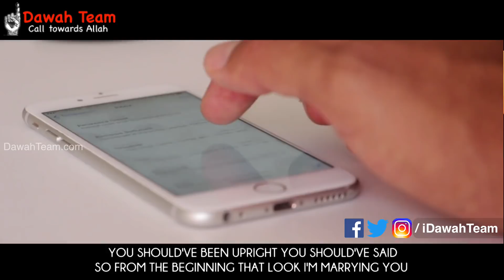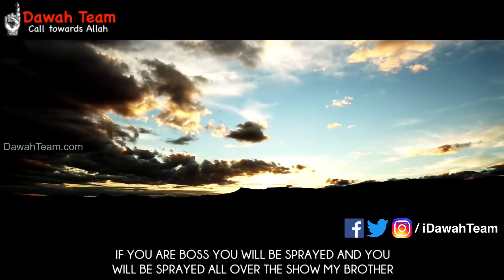Why You're Not Eligible to Married ᴴᴰ ┇Mufti Menk┇ Dawah Team